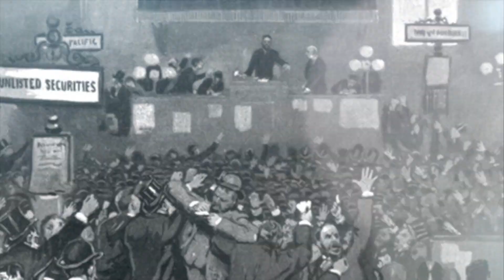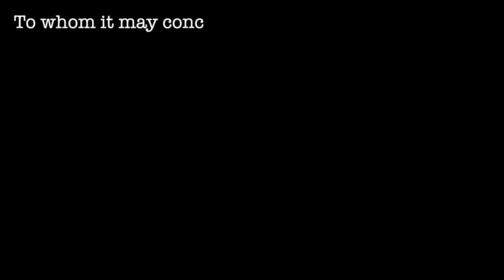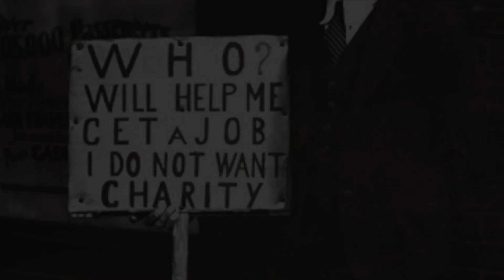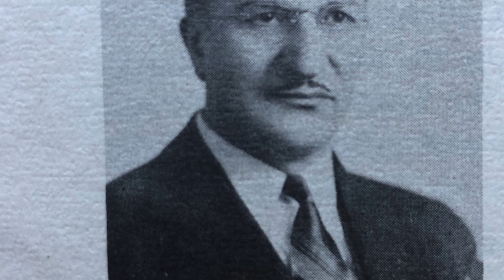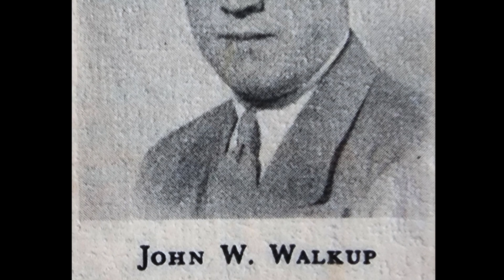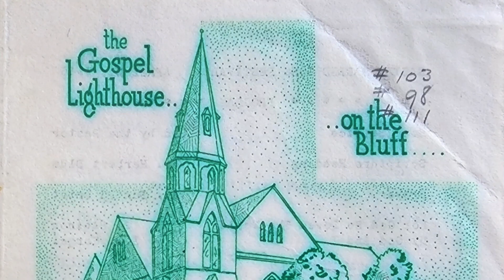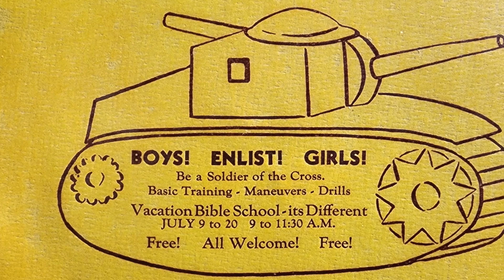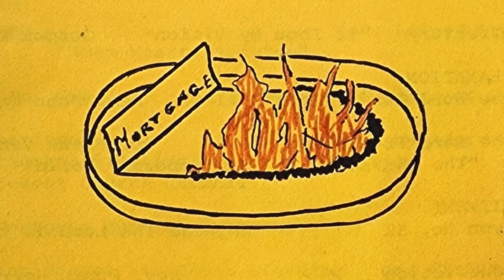Dayton's Bluff - RBC Documentary Part 02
This is the history of Redeemer Baptist Church in Oakdale Minnesota when it was in its old location in Dayton's Bluff.